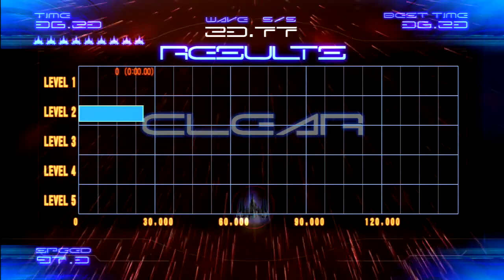Galaga Legions DX Time Attack Area 2-2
This is Time Attack Area 2 Level 2